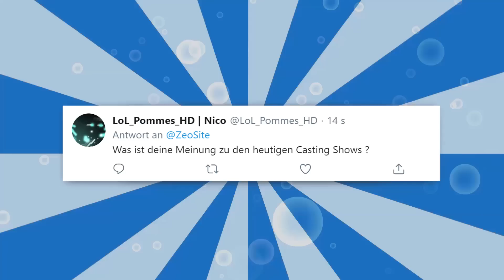Warum ALLE Casting-Shows sche*ße sind! - Chill deine Basics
Heute ärgert sich Sepp über Casting Shows und deren Jury, Teilnehmer und Logik! Sind solche Shows einfach nur gefaket oder doch gute Unterhaltung?

85615 Aßling